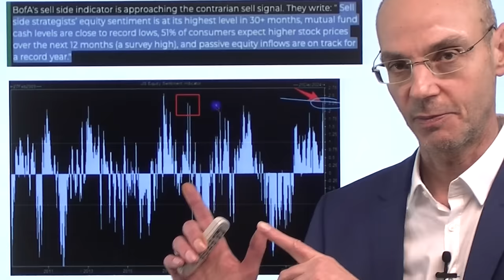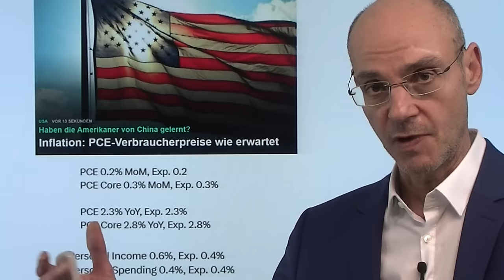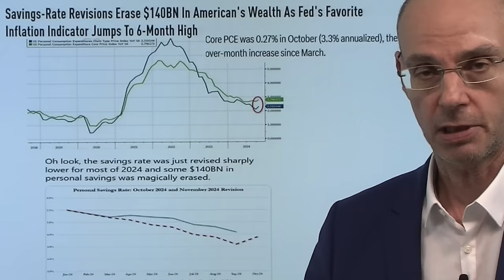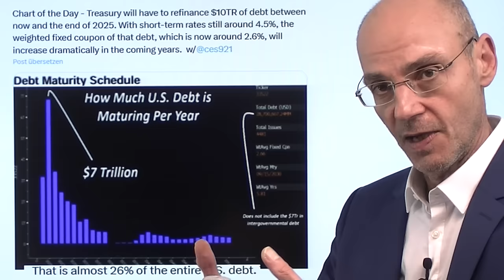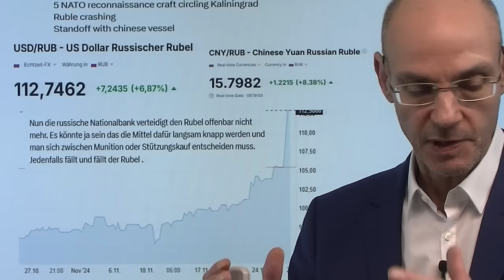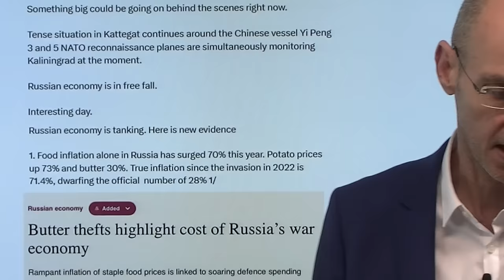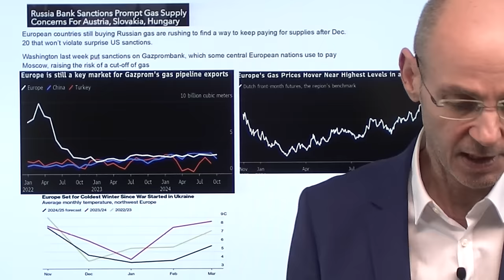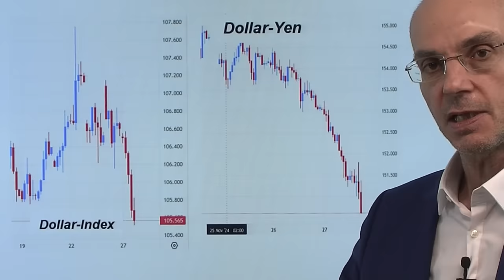Rubel kollabiert, Frankreich-Krise, Nvidia: Es kracht an vielen Fronten! Marktgeflüster Teil 1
Der Rubel kollabiert, die Frankreich-Krise ist zurück - und trotz permanenter Kaufempfehlungen fällt die Nvidia-Aktie weiter! Man könnte also sagen: es kracht an vielen Fronten! Der Rubel im freien Fall nach den Sanktionen der USA gegen Gazprombank - damit ist die russische Währung gewissermaßen tabu, gleichzeitig aber geraten damit aber auch die Gaslieferungen Russlands an Länder wie Ungarn und Österreich in Gefahr. In Frankreich versucht der Premierminister das Budget durch das Parlament zu bringen - die Risikoprämien für französische Anleihen steigen deutlich (und liegen nun über Staatsanleihen Griechenlands!) Und Nvidia fällt, weil vor allem die Zahlen von Dell nahelegen, dass die KI-Euphorie zusammen bricht. Aber wenigstens ist Bitcoin heute gestiegen..